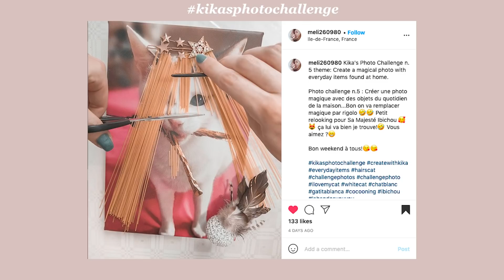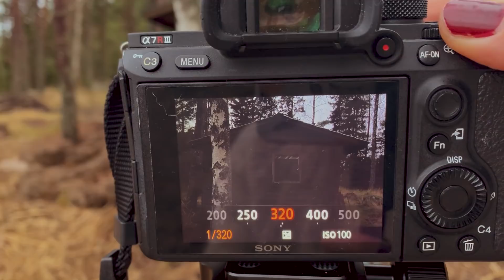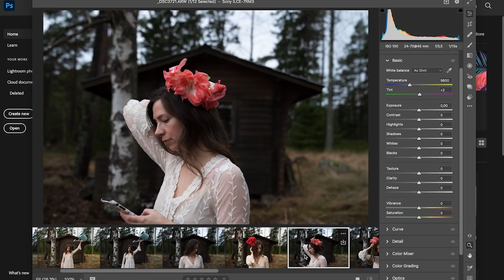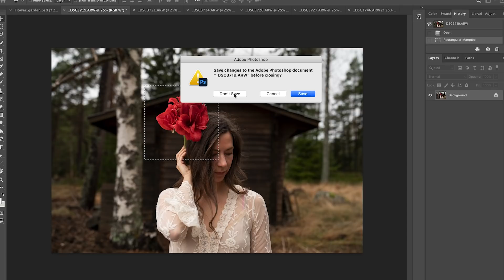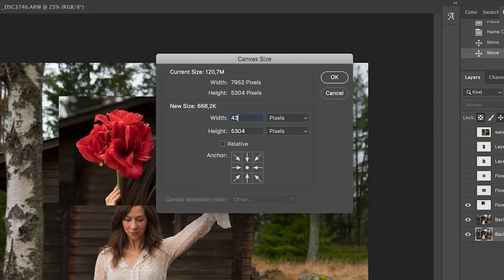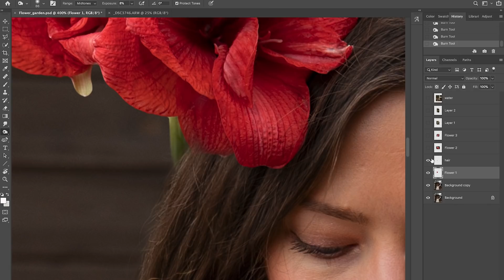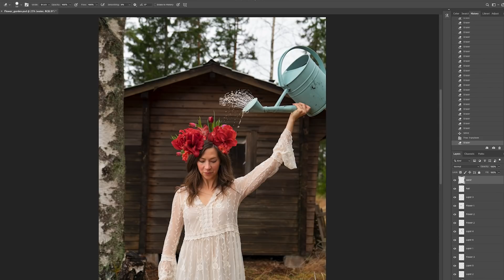PHOTOSHOP TUTORIAL How To Create a Surreal Portrait (Photo Challenge 6)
Hello and welcome to a Beginners Photoshop Tutorial in Week's 6 Photo challenge,

The theme this week is Growth, and for this one I created a surreal self portrait using Photoshop and I'll show you exactly how you can combine photos for surreal and artistic concepts.
If you've never used Photoshop, this video will show some basic tools and is perfect for beginners :)

There are also apps that you can use, one is called Photoshop Mix and the other one Photoshop Fix that allows you to edit ton your phone if you'd like to try them out first.

I personally like to edit on my computer as it's easier to see all the details, but using apps is a great way to get more familiar with all the tools and can be much less intimidating in the beginning.

For my Growth themed photo, I created a floral crown by combining multiple photos together, and then even added a watering can pouring water on top of me.

This whole process was much tricker and more time consuming that I expected, let me know how you think the final image turned out! :)

Can't wait to see what you come up with for this one :)

Xx Kika

What is this challenge all about?
This is a FREE photo challenge series that anyone can join, with whatever equipment you have, and you can start and complete the videos at in your own time :)

There's two videos each week, one on Monday where we focus on getting you in the right mindset, and a photo challenge video each Thursday.

WIRELESS MICROPHONE SYSTEM
TRIPOD (a must for taking self portraits :))
JOBY TRIPOD (smaller)
PHONE TRIPOD AND SELFIE STICK